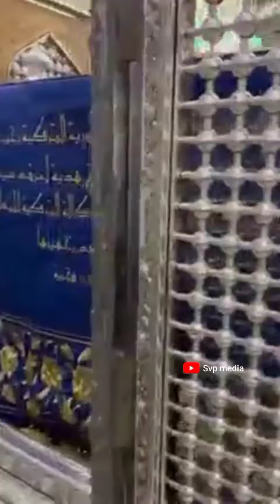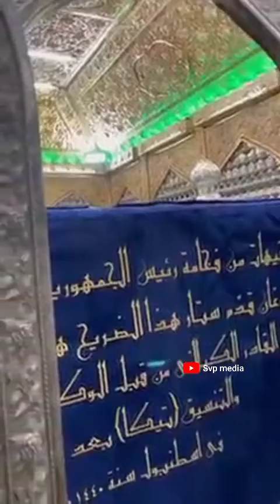അബ്ദുൽ ഖാദിർ ജീലാനി തങ്ങളുടെ ബാഗ്ദാദ് ലെ മഖ്ബറ കാണാം 💌🥰🥰🥰😓